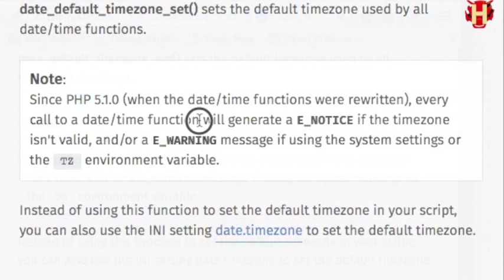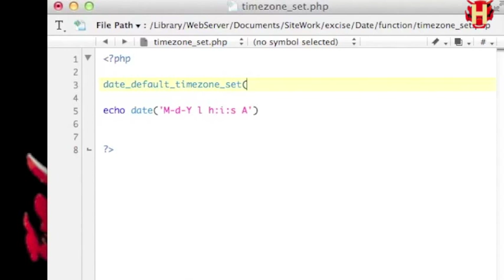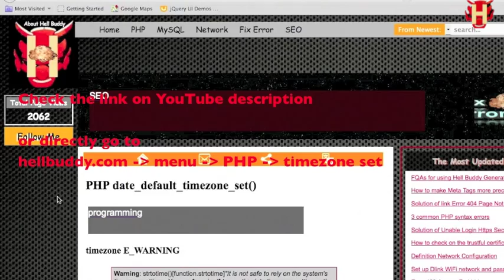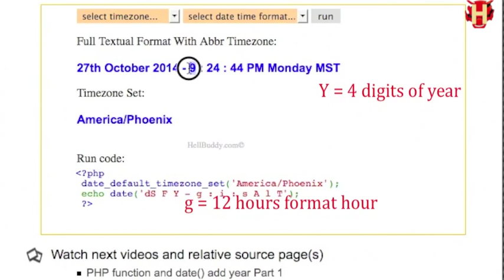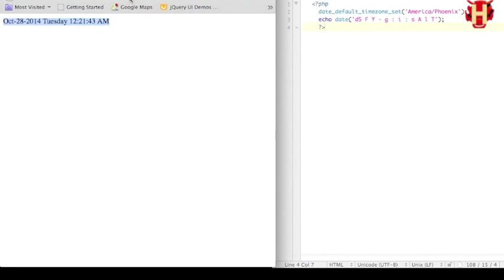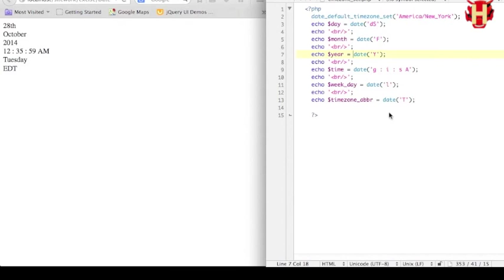PHP date_default_timezone_set()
- fix E_WARNING
- PHP ini file
- error_reporting()
- date_default_timezone_set()
- timezone identifier
- date() datetime string format
- HellBuddy timezone set demo
- How to make your own datetime post stamp?

for more details.
Video producer: Fungs Film Production
Video director: HellBuddy.com

[HellBuddy Talk -  Life is simple but programming is not 生活簡單但編程不是]
Welcome to buy HellBuddy coffee and encourage me to make more videos. HellBuddy likes to share some experiences and solutions to provide some useful information about web development and programming. Life is simple, but coding is not. Better kindly to say hello to HellBuddy before leaving a comment or question. 1000X Thanks
HellBuddy 咖啡並鼓勵我製作更多視頻。 HellBuddy 喜歡分享一些經驗和解決方案，以提供一些關於 Web 開發和編程的有用信息。生活很簡單，但編程卻不容易。最好在發表評論或提問之前向 HellBuddy 打個友善招呼。 1000X Thanks

[Report & Help - 報告和幫助]
If you suspect someone infringes copyright of a HellBuddy video without permission or HellBuddy video was posted on a platform not owned by HellBuddy / HellBuddySolutions, please report it to HellBuddySolutions Channel YouTube or hellbuddy.com.
如果您懷疑有人未經許可盜用了 HellBuddy 視頻的版權，或者 HellBuddy 視頻發佈在不屬於 HellBuddy / HellBuddySolutions 的平台上，請向YouTube HellBuddySolutions 頻道 或 hellbuddy.com 報告。